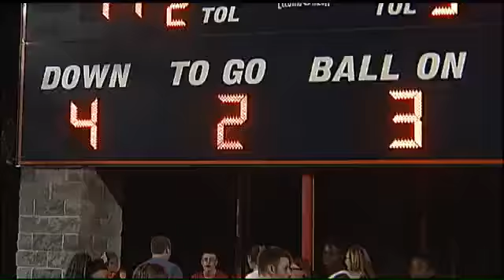Touchdown Friday Night: August 29, 2014 - Part 1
Rick Nyman and Webb Wright cover the night's high school football action including Dalton vs Calhoun.